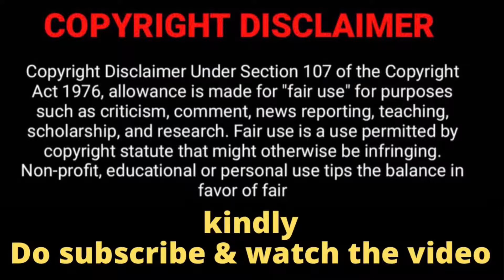Maalai Nera Theneer video song - Bachelor movie | Reaction